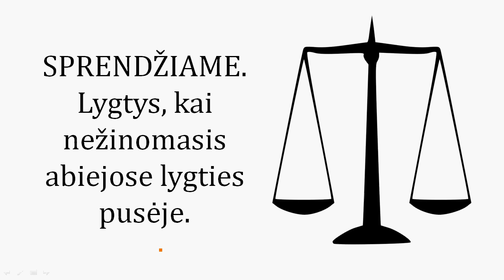SPRENDŽIAME. Lygtys, kai nežinomasis abiejose lygties pusėse.